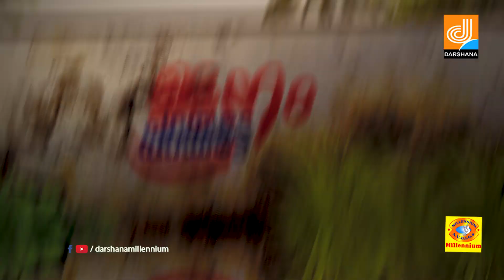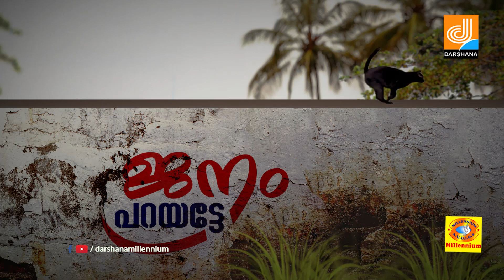വേങ്ങരയില്‍ കുഞാപ്പ തന്നെ...വേങ്ങരയില്‍ ആര് വാഴും ആര് വീഴും ? Janam Parayatte | Ep 3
Watch വേങ്ങരയില്‍ കുഞാപ്പ തന്നെ...വേങ്ങരയില്‍ ആര് വാഴും ആര് വീഴും ? Janam Parayatte | Ep 3
Janam Parayatte is a current affairs programme produced by Millennium Entertainments.This programme allows public to talk their all suggestions & speakups.